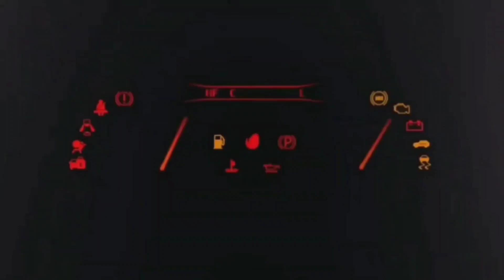MOTOGP 20 PLAYSTATION 5 EP.63 "FINALMENTE 1080 60 FPS!!!" PS5